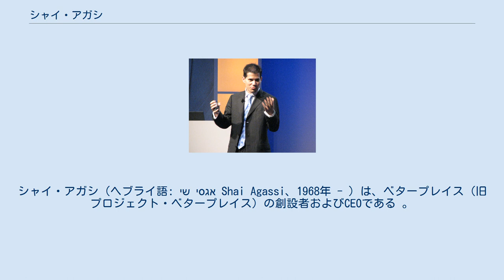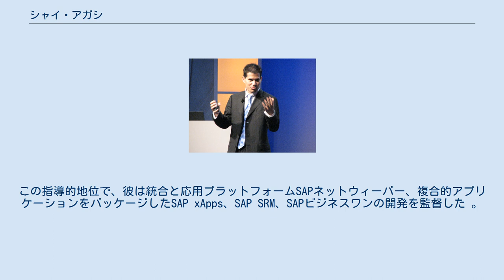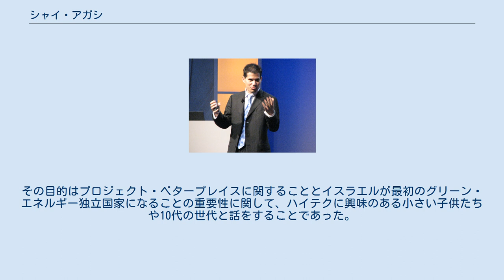シャイ・アガシ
シャイ・アガシ（ヘブライ語: שי אגסי‎ Shai Agassi、1968年 - ）は、ベタープレイス（旧プロジェクト・ベタープレイス）の創設者およびCEOである 。
それ以前、アガシはSAP AGの生産技術グループ（PTG）代表を務めた。
彼はその役職を2007年3月28日に退き4月1日付で正式に辞任した。
新エネルギーと気候変動の分野で利益を追求するためである。
2007年10月に彼はプロジェクト・ベタープレイスと名付けられた会社を創設し、現在の化石燃料技術の代替として電気自動車を基礎にグリーン輸送インフラストラクチャーへ焦点を合わせた。
2003年、36歳の時に、アガシはCNN・タイム誌共同リストの「世界的に影響力のある人物2003年」トップ20の1人に挙げられた。
 アガシはタイム誌 の2009年5月11日の最も影響力のある100人リストに掲載された。
 ソフトウェア起業家・アガシはトップティア・ソフトウェア（初期の呼び名はクイックソフト・ディベロップメント）をイスラエルに1992年に創設して後にその会社の本部をカリフォルニア州へ移した。
 アガシは、社長、最高技術責任者、その後のCEOというように様々な才覚でその会社に従事した。
彼はその会社の発展に関する全ての重要な局面に直接関係し、そこには戦略的計画、技術的方針、資金調達、2つの買収に関するマネジメント、SAP、Baan、マイクロソフトなどの会社とのOEM契約の交渉が含まれる。
トップティアは企業をリードするポータルベンダーであり、その時SAPが2001年4月にその会社を取得した。
 トップティア・ソフトウェアに加えて、アガシはいくつか他の会社を彼の父親ルーヴェン・アガシと共同で創設し、そこに含まれるクイックソフトLtd.はイスラエル市場の主導的マルチメディア・ソフトウェアの局在する流通会社である。
その他、 2002年4月に再びSAPが取得した中小企業ソフトウェア開発業者のトップマネージ（SAPによる中小企業提供物のSAPビジネスワンになった）や、1995年に操業停止したマルチメディア・プロダクション会社のクイックソフト・メディアなどがある。
 彼はヘニング・カガーマンが2007年にその地位を空けた後に次のSAPのCEOの役職に就く予定であった。
しかしながら、カガーマンのCEOとしての契約は監督委員会により2009年まで延長された。
シャイが2007年からのSAP運営に目を向けていたにもかかわらず、それはシャイの辞職につながった。
 うわさでは、彼は辞職してから、すぐにレオ・アポテカーと共同の仕事が提供されていたが、彼はそれを断ったということである。
 SAPで彼はSAPの全体にわたる技術戦略と実行に責任があった。
この指導的地位で、彼は統合と応用プラットフォームSAPネットウィーバー、複合的アプリケーションをパッケージしたSAP xApps、SAP SRM、SAPビジネスワンの開発を監督した 。
SAP理事会への彼の登用の前、アガシはSAPポータルズのCEOを務め、後にかつてSAP AGの完全子会社として操業していた合弁会社SAPマーケッツとSAPポータルズのCEOを務めた。
彼は2002年にSAP理事会へ登用された。
アプリケーション・プラットフォーム& アーキテクチャ（AP&A）グループの代表ピーター・ツェンケとともに、アガシは全てのSAPの方策を通じてソフトウェア・アーキテクチャを調整するスート・アーキテクチャ・チームを共同で主導した。
 2008年1月に、イスラエル政府は電気自動車の利用を促進する幅広い努力への支援を公表し、そこにはベタープレイスとルノーおよびその提携相手日産自動車の間のジョイントベンチャーが含まれる。
ルノーとベタープレイスは交換可能なバッテリーの開発に取り組んでいる。
 アガシは最初この事業のために2億ドルを調達し、それは史上最大かつ最速のシードラウンドの1つである。
出資者に含まれるのはバンテージポイント・ベンチャーパートナーズ、イスラエル・コーポレーション、イスラエル・クリーンテック・ベンチャーズ、モルガン・スタンレー、マニヴ・エナジー・キャピタルのマイケル・グラノフが主導した個人投資家たちである。
 2009年に彼は追加で1億3,500...